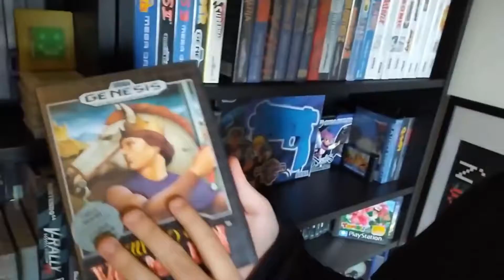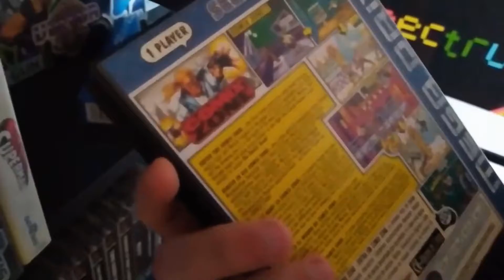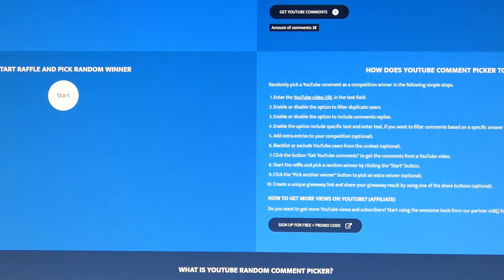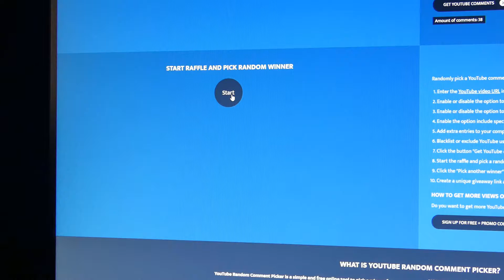RPG IMPORTS FROM JAPAN / GIVEAWAY WINNER - Retro Raider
Got some awesome gifts from japan, two amazing exclusive JRPGs for the Super Famicom and also the announcement of the Speed Limit GIVEAWAY winner.